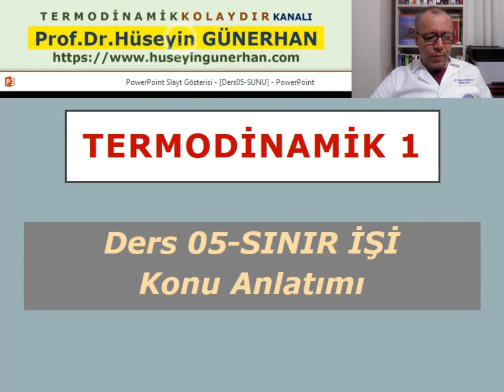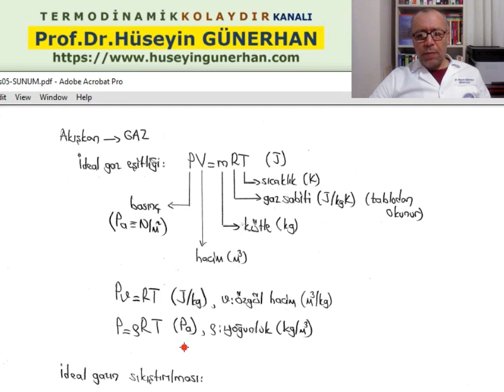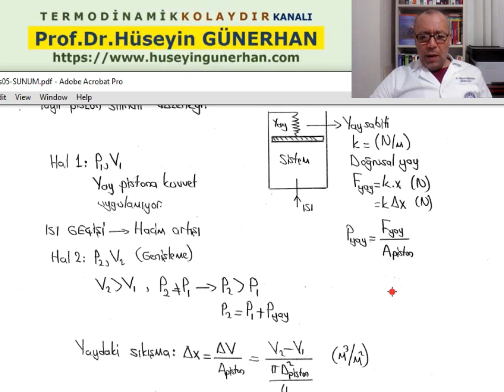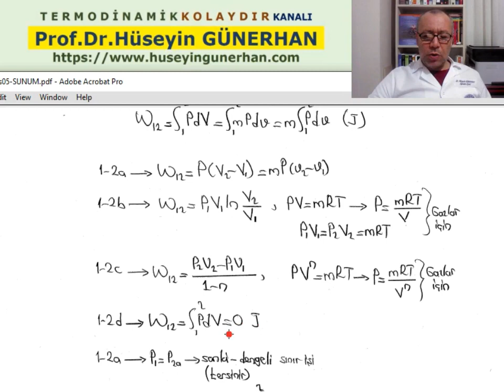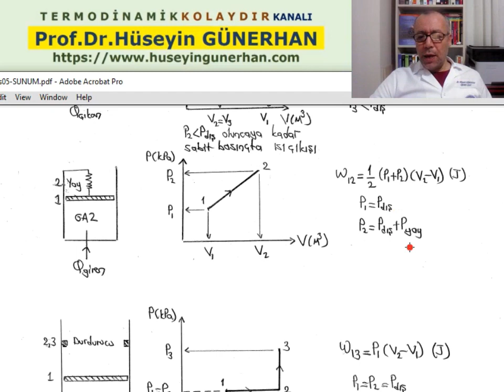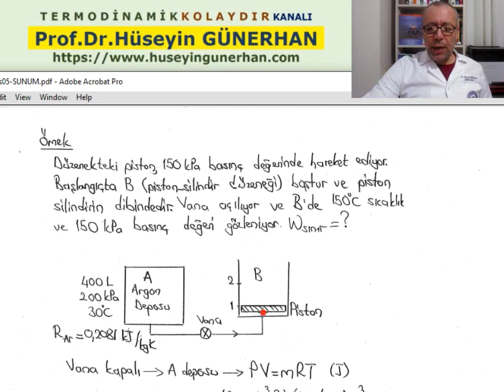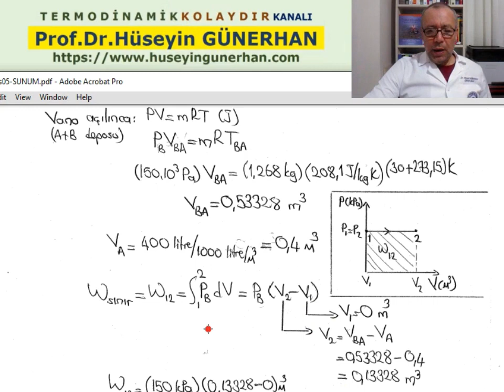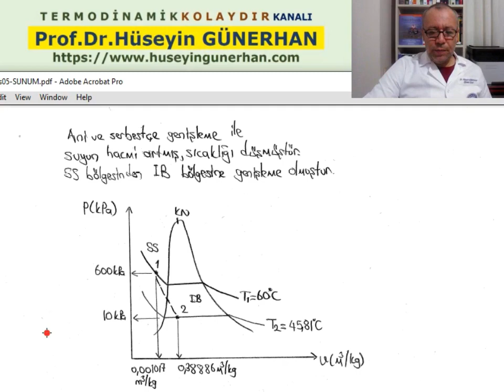Termodinamik Kolaydır/Termodinamik 1/Ders05/Sınır İşi/Prof.Dr.Hüseyin GÜNERHAN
Ders 05: Kapalı Sistemlerde Enerji Analizi-Sınır İşi
🌞Dikkat: Vanalı soruda T1 ve T2 sıcaklıkları 30°C olacaktır. Lütfen bu şekilde dikkate alınız.